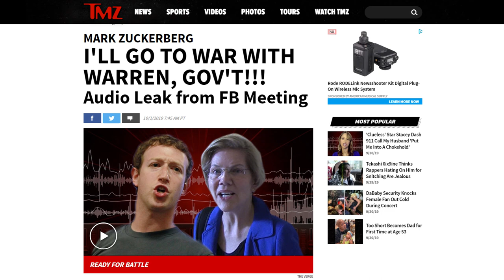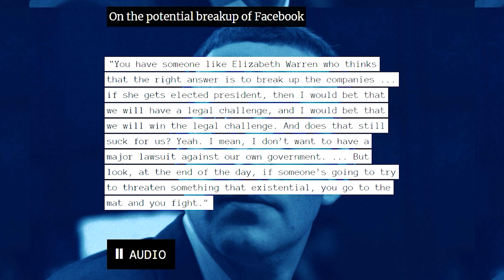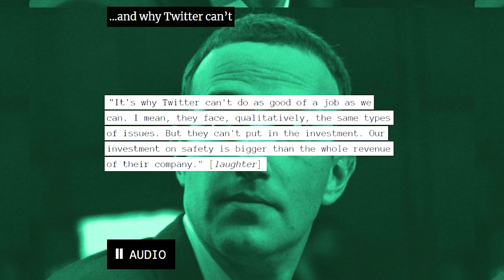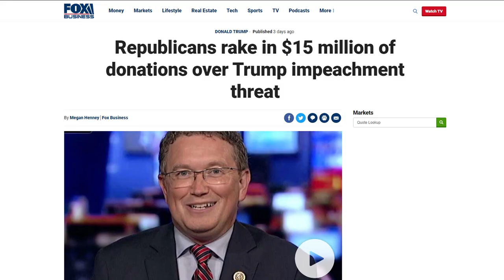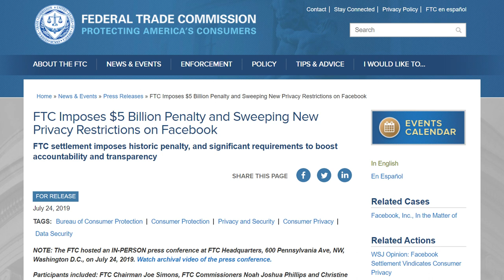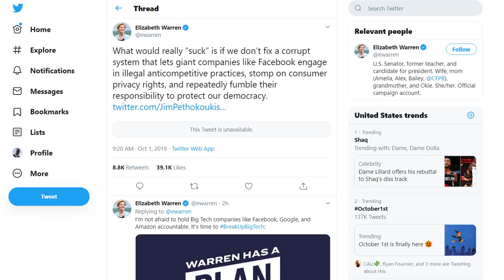Zuckerberg VOWS To FIGHT Elizabeth Warren In Court If Elected!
In two hours of leaked audio, Mark Zuckerberg rallies Facebook employees against critics, competitors, 2020 Presidential hopeful Elizabeth Warren and the US government.

Republicans rake in $15 million of donations over Trump impeachment threat

Zuckerberg vs. Warren: Leaked audio gives a taste of Facebook CEO’s real thoughts on tech regulation

FTC Imposes $5 Billion Penalty and Sweeping New Privacy Restrictions on Facebook

Joe, Hunter Biden seen golfing with Ukraine gas company exec back in 2014, photo shows